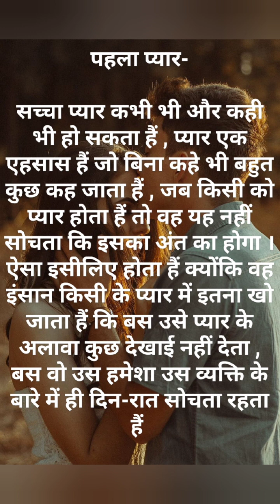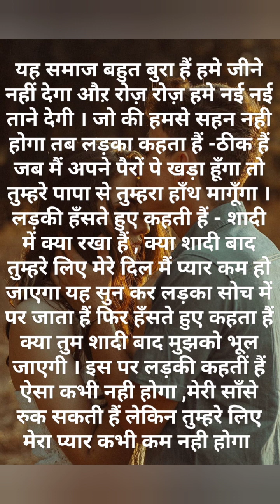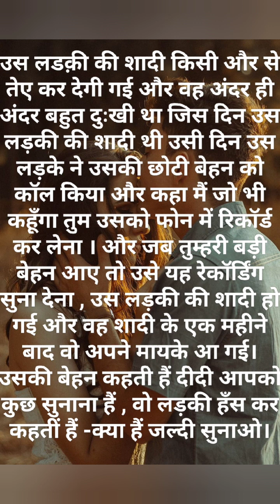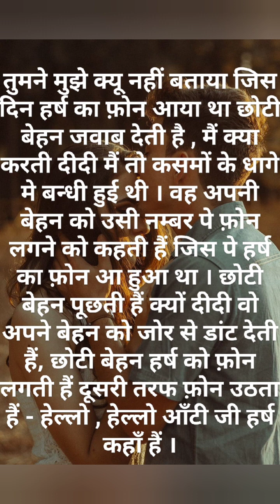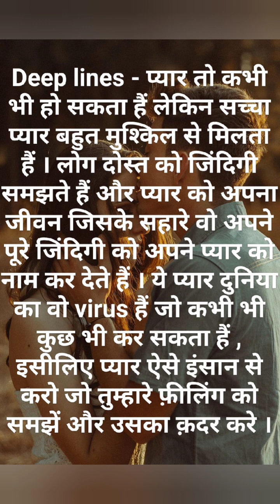Rula dene wali Prem Kahani 💔💔| रुलाने वाली लव स्टोरी हिंदी में love Story#true love#youtubevideo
Rula dene wali Prem Kahani 💔💔| रुलाने वाली लव स्टोरी हिंदी में love Story#kahani#story true love